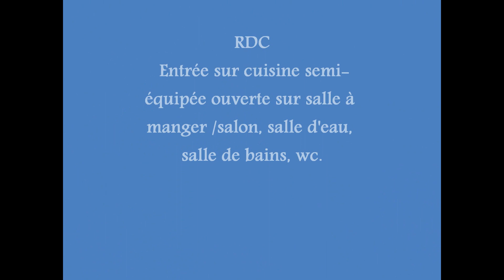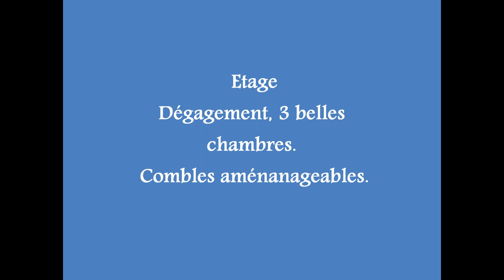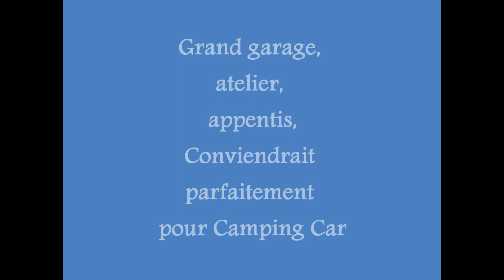Villersexel/héricourt, ancienne ferme 5 pièces, sur terrain de 21 ares environ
Entre Villersexel er Héricourt, Nos agents Hélène Valette et Solène Boucard, vous invitent à découvrir cette belle maison en pierre dans petit village, au calme, sur son terrain de 2130 m² environ comprenant : Au rez-de-chaussée : entrée sur cuisine semi-équipée ouverte sur salle à manger /salon, salle d'eau, salle de bains, wc. A l'étage : dégagement, 3 belles chambres. Combles aménanageables. Grandes dépendances : grand garage, atelier, appentis, cave avec puits. Chauffage central fuel et bois (2 chaudières). Portail électrique. Bien située, sans vis-à-vis Son Prix : 180 000 Euros